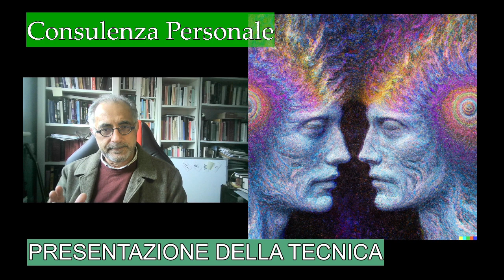Presentazione della mia tecnica di consulenza personale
In che cosa consiste la mia tecnica di consulenza personale e che benefici potrete trarne.
Sommario.

Introduzione alla tecnica di consulenza personale. Il video presenta la mia tecnica personale di consulenza. Sottolinea l'importanza del passo iniziale, che comporta la descrizione precisa del problema, richiedendo ascolto attivo e cooperazione.

Sfide nella definizione del problema. Descrive la difficoltà in questa fase, in cui il problema iniziale spesso nasconde questioni sottostanti. Evidenzia la necessità di seguire la regola della fase inziale per procedere in modo efficace.

Processo azionale e domande Socratiche. Delinea l'approccio razionale, di tipo socratico, utilizzato dopo aver definito il problema. Utilizzo domande per aiutare i clienti a chiarire pensieri ed emozioni legati al problema.

Adattabilità e valutazione. Discute dell'adattabilità della tecnica. Dopo una serie soddisfacente di risposte, il consulente riformula il problema per valutare chiarezza e comprensione insieme al cliente.

Importanza del contesto culturale e dell'esperienza. Sottolinea l'importanza del contesto culturale del consulente e dell'esperienza estensiva. Sottolinea che la tecnica descritta non è un protocollo rigido, ma piuttosto un insieme di linee guida, e il successo dipende dalle competenze e dall'esperienza del consulente.